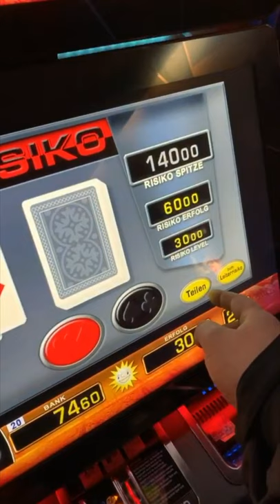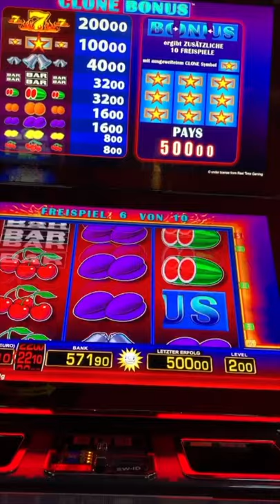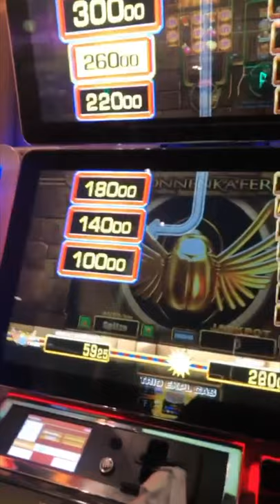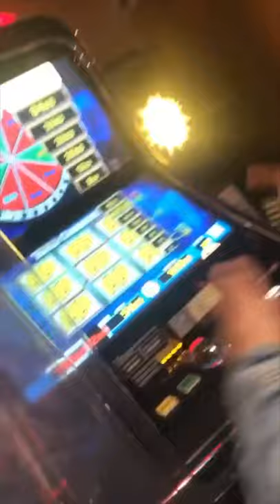Merkur Magie - Spielautomaten Action 2021